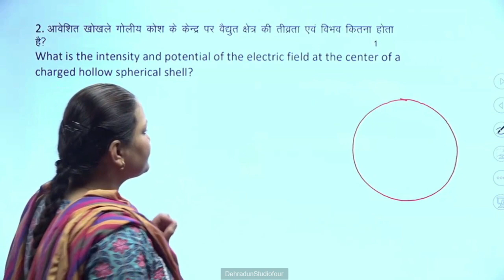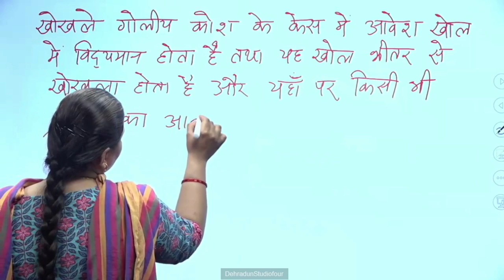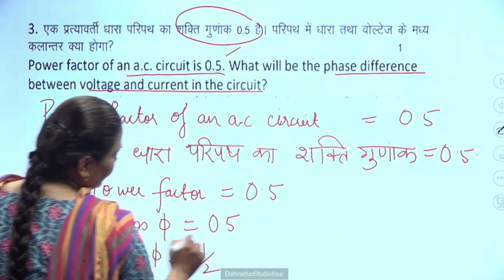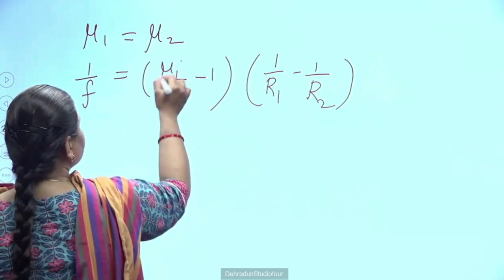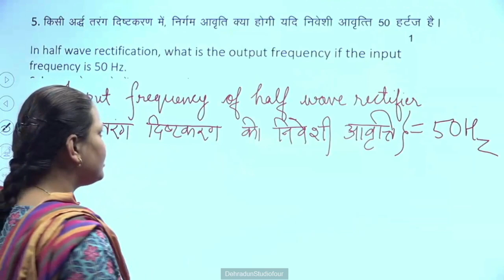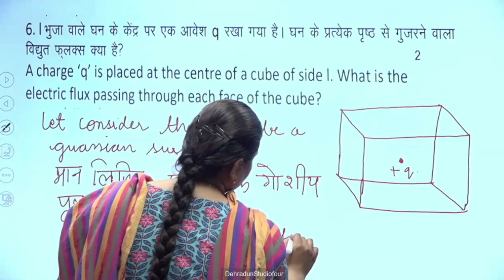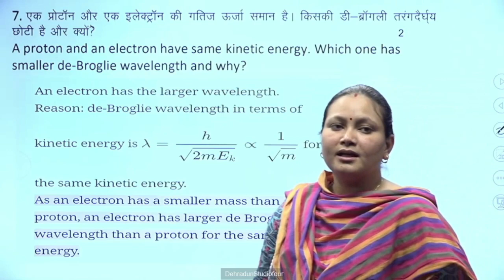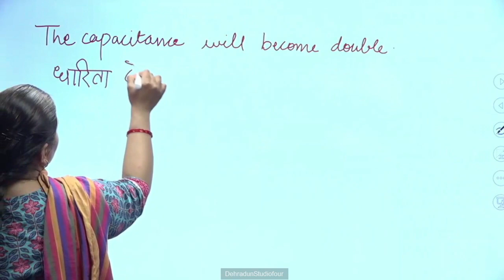कक्षा 12: विषय : भौतिक विज्ञान भाग: 29 (30.03.2024) आईसीटी वर्चुअल क्लास रूम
30032024_13.30 To 14.10_Physics_Previous Year Question Paper_Mrs Monika Rawat_XII_Part 29